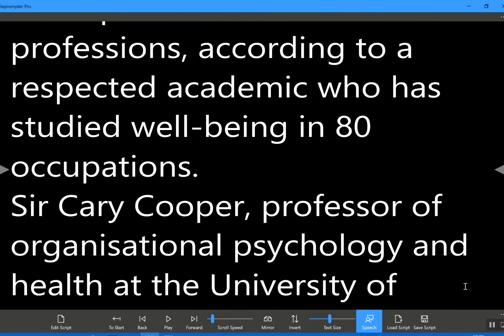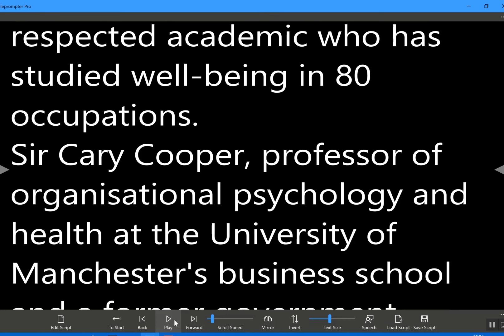Teleprompter Pro for Windows - Speech Recognition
Teleprompter Pro is auto-cue software for professionals.  It provides scrolling text for video producers with all the features including speed, resizing, remote display and mirroring for use with TelePrompter hardware and now in the latest version Speech Recognition.  Also used by musicians for Lyrics and Chords and Podcasters for producing podcasts and videos.   Includes built in video and audio recording.